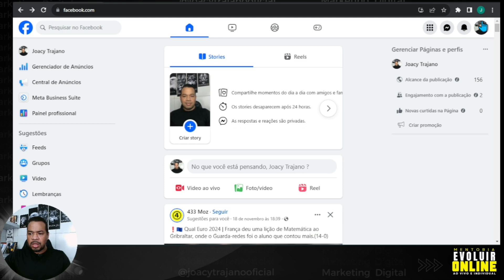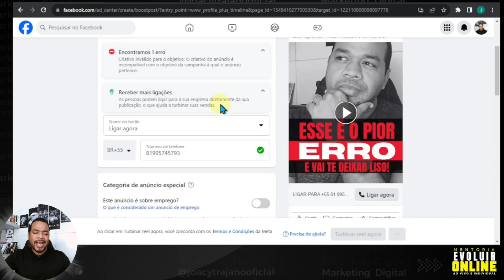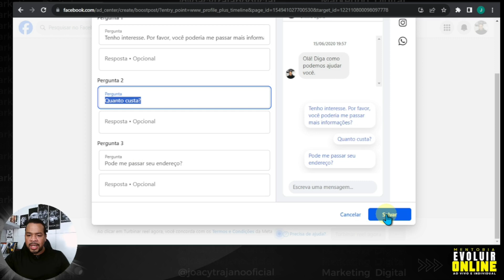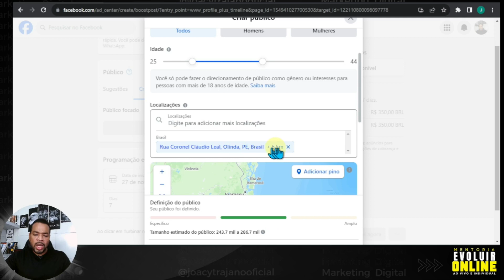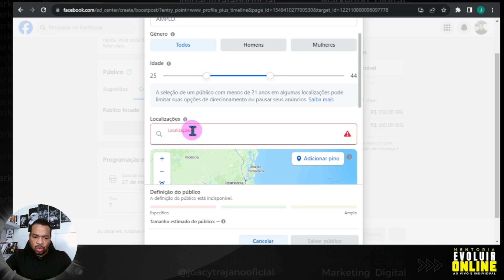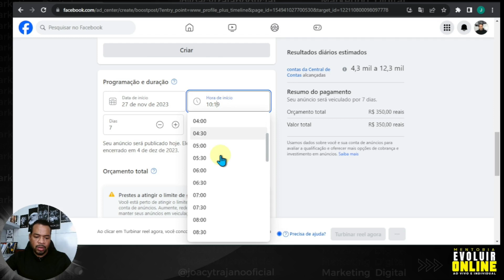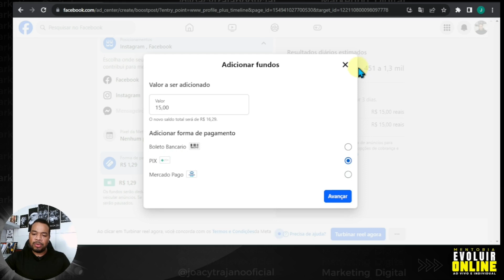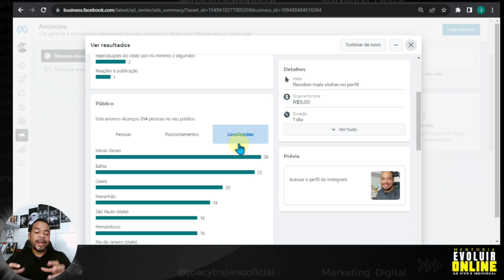COMO IMPULSIONAR NO FACEBOOK? Veja como Turbinar suas publicações no Facebook.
⚠️✅𝐌𝐞𝐧𝐭𝐨𝐫𝐢𝐚 𝐚𝐨 𝐕𝐢𝐯𝐨 𝐞 𝐈𝐧𝐝𝐢𝐯𝐢𝐝𝐮𝐚𝐥

Se você deseja vender mais usando o facebook e não sabe por onde começar, você precisa entender como usar o impulsionamento do facebook para atrair mais pessoas com interesse em seus produtos para fazer mais vendas online.

Por isso, vou te mostrar como impulsionar no facebook para que você aprenda como turbinar as suas publicações no facebook de forma simples para vender mais e ganhar mais dinheiro online.

Aprender como patrocinar no facebook vai te ajudar a mostrar os seus produtos, serviços ou empresa para mais pessoas com potencial de compra e, por consequência vender muito mais.

Se ficar alguma dúvida sobre como impulsionar no facebook, deixe nos comentários.

✅ Gostou desse vídeo?

⚠️IMPORTANTE: Nada neste canal é uma promessa ou garantia de ganho! Tudo depende do seu esforço, constância e dedicação.

Todo conteúdo e método apresentados aqui, são baseados apenas na minha opinião e experiência, por isso, não garantem que todos terão resultados iguais. Joacy Trajano